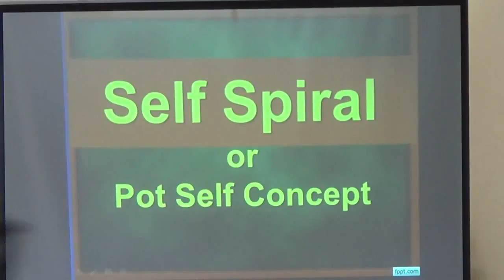02032015 Church of the poor 2